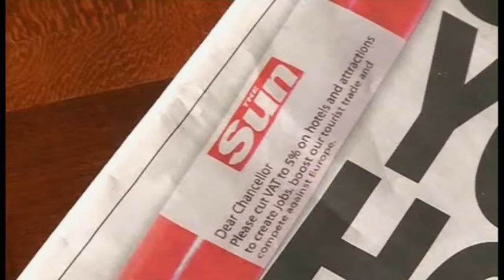ITV1 West Country feature on Cut Tourism VAT campaign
Adam Fox-Edwards, Managing Director of the Arundell Arms, Stephen Gilbert, MP for St Austell & Newquay (LibDem), and Graham Wason, Chairman of Cut Tourism VAT campaign, discuss the need for a tax cut for the British Tourism industry